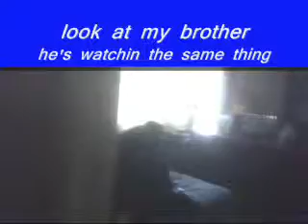making greens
about to cook with greens